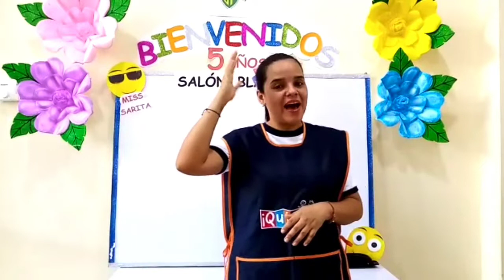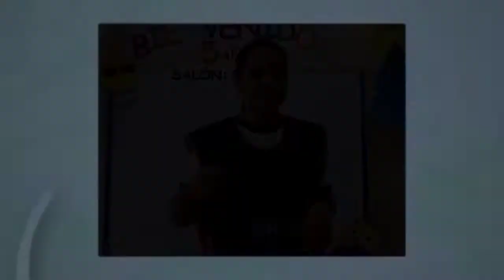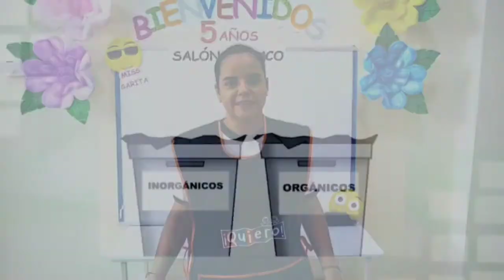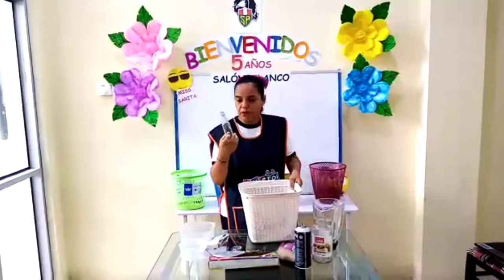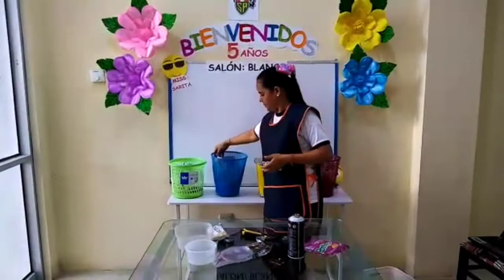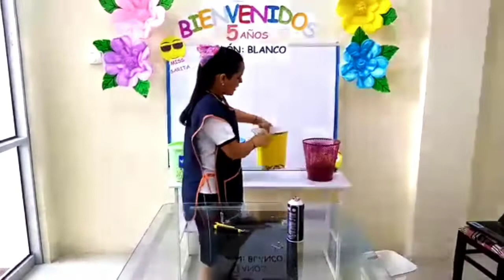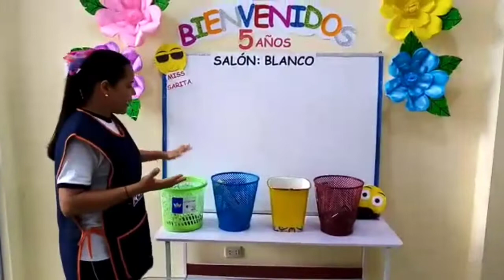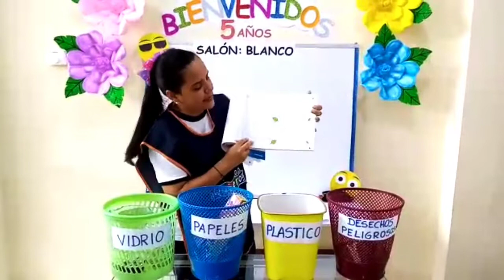CLASIFICAMOS LA BASURA / MATEMÁTICA / 5 AÑOS - MISS SARITA